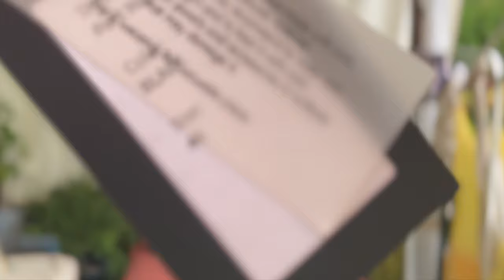Co kupiłam w lumpeksie w Janowie na Wyszyńskiego! Perełki premium, jedwabie, len i trendy buty!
Zapraszam na filmik w trendach i z rzeczami z second handu! Tym razem na haul z second handu  z super perełkami i mierzymy z letnimi stylizacjami w trendach na lato 2024.

Sylk_me Insta